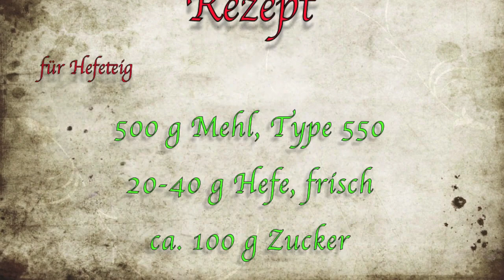Augsburger Zwetschgendatschi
Rezept
für Hefeteig

500 g Mehl, Type 550
20-40 g Hefe, frisch
ca. 100 g Zucker
1 Tl Zitronenzucker
1 Prise Salz
ca. 80 - 100 g Butter
1 Ei und Milch
zusammen ca. 250 g

Zwetschgen je nach Datschi Größe
Bei Bedarf Biskuitbrösel oder Semmelmehl
Zimtzucker